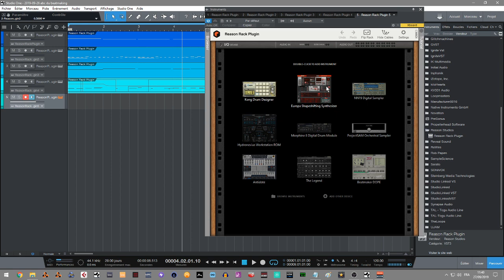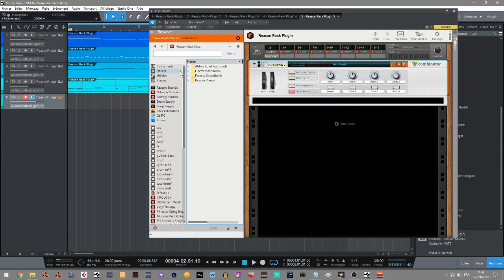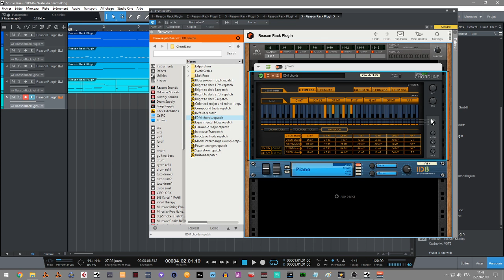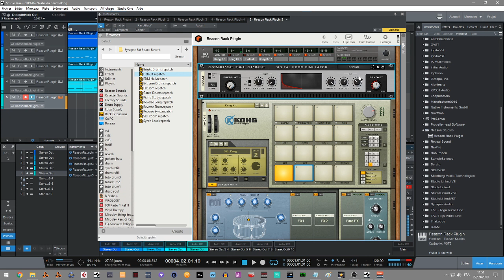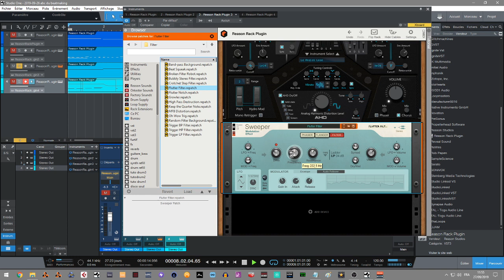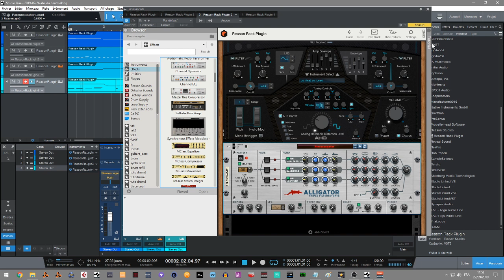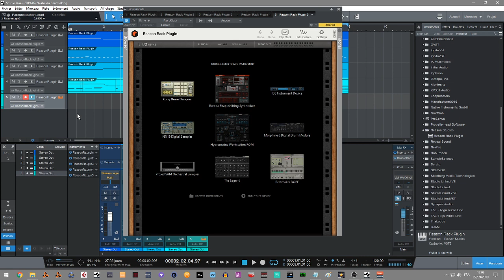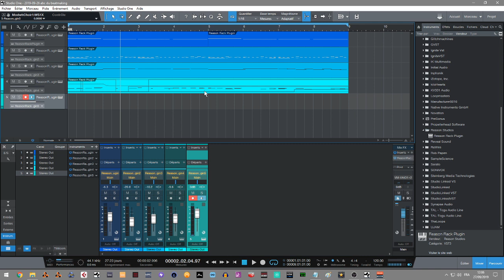REASON 11 RACK EN VST DANS STUDIO ONE PRO4